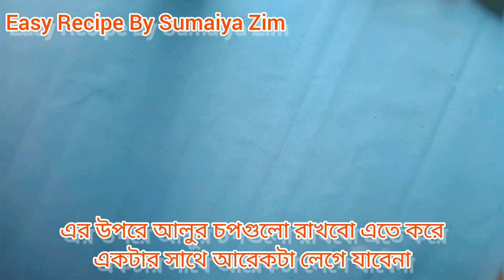ইফতার স্পেশাল রেসিপি||একটু ভিন্ন স্বাদের আলুর চপ রেসিপি||Potato Chop Recipe in Bangla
ইফতার স্পেশাল রেসিপি||একটু ভিন্ন স্বাদের আলুর চপ রেসিপি||Potato Chop Recipe in Bangla||AloorChopRecipe||Iftarspecialrecipeinbengali||easyrecipebysumaiyazim||